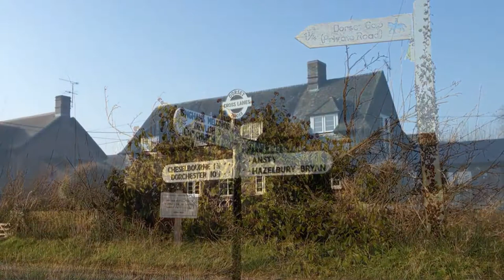Dorsetshire Gap, Two Videos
I have not been able to upload the video from the Kodak Play Sport at the moment, so it has rather thwarted my video editing plans.  The frost was just thawing on the field footpaths and the bike tyres got mudded up, but the wheels did not stop going round and the mud flew off when back on the road.   The first part of the video is all filmed with the Panasonic HC-V520 which did a much better job on the landscape shots.  The second half is all filmed with the iphone.  The shots near the car were with a tripod but I did not carry the tripod around on the cycle ride/walk.  At the Gap someone kindly videoed me, and I saw them later on the road.